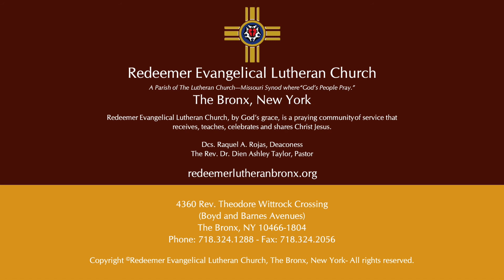September 29, 2021 A Message from Pastor Taylor